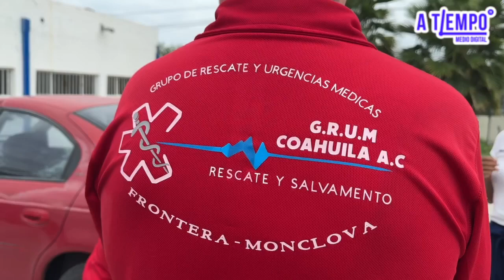GRUM invita a su colecta anual Diezoton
El Grupo de Socorristas Voluntarios invita al Diezoton el viernes 19 de julio a las 10 AM en la plaza de la CANACO. Todo lo recabado será para el mantenimiento de su equipo. ¡No te pierdas la exposición de autos clásicos y motocicletas!